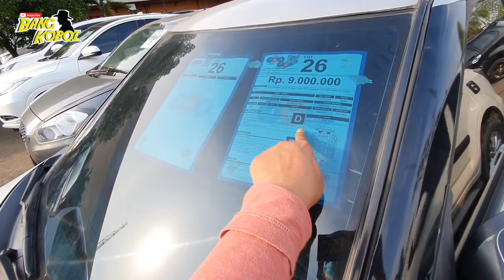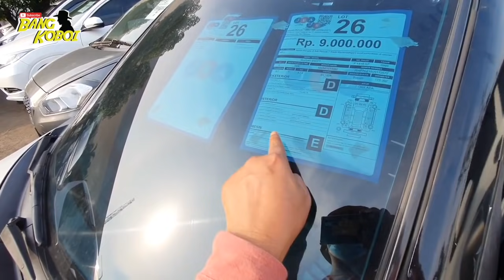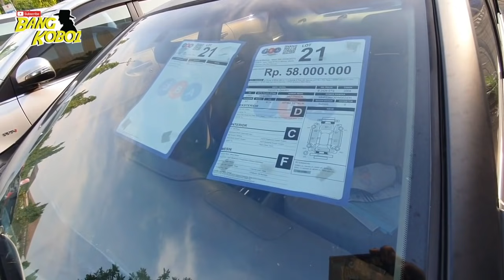MOBIL MURAH WARNA PUTIH BERAPA HARGA DASARNYA? SWIFT OPEN 9 JUTA XENIA 2020 TERIOS 2020 XPANDER DLL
Jangan lupa juga SHARE video ini ke teman-teman kalian yang sedang membutuhkan informasi ini.